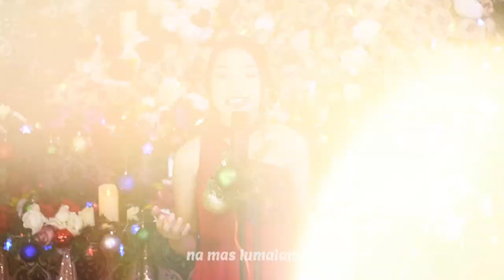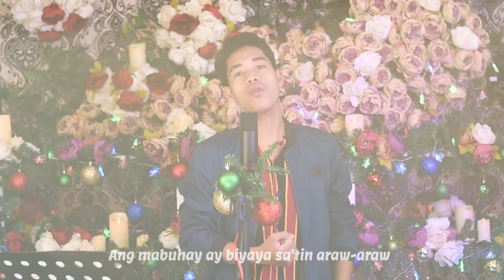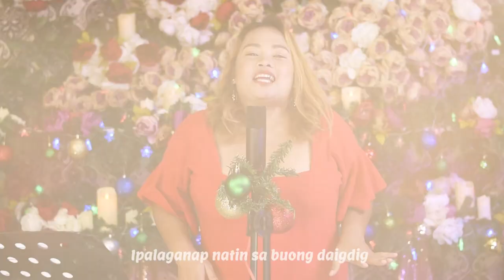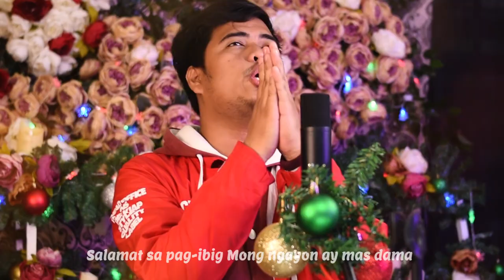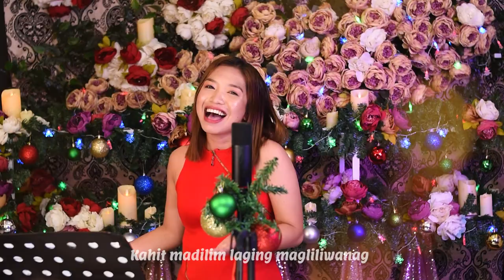Socorro Artists "Mas Giginhawa Ang Pasko" | Lonetown Christmas Station ID 2021 (Fundraising Video)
In this situation of viral pandemic and super typhoons, these feelings of being disoriented, terrified, isolated, and disengaged are intensified dramatically. The realization that there have been struggle for months adds to anxiety and despair.

We, the Lonetown Music artists, have devised a creative way to convey hope in the midst of these crises. We wrote "Mas Giginhawa Ang Pasko," a song that sheds light on current events in a way that helps us make sense of our surroundings while also providing compassion.

The pandemic, which is almost over, mainly inspired the composition of this song. However, the posting schedule was always postponed due to the artists' and production's busy schedules. Then there was Odette, the super typhoon that badly hit our island. So we decided that the way in which the video should be headed needed to be changed.

It was agreed that this song, along with its music video, would be used to raise funds. This is to assist the Socorronhon people in meeting their basic needs and beginning the process of initial reconstruction of their homes. As we emerge from the nightmare of post-disaster life, this is a tremendous realization of fresh aspirations and dreams.

Our hometown of Socorro, Bucas Grande Island, is also part of Siargao and Surigao Del Norte. The devastation, suffering, and agony caused by super typhoon Odette were enormous. But, unlike Siargao and Surigao, we really haven't given much attention and help. We are in desperate need of your assistance right now.

"Mas Giginhawa Ang Pasko" - Lonetown Christmas Station ID 2021

Music & Lyrics: Stephan Gus Tav Gultiano
Instrumental Arrangement: Beeman Gambing
Guitar Tracks: Joy Epe
Mixing & Mastering: Beeman Gambing, Stephan Gultiano
Technical Administrator: Ferdinand Gambing Jr.

Performers: Pyatking Lampad, Shamarie Cubillan, Therd Digal, Alessandra Basul, Gian Lubapis, Crystal Tapales, Harken Taruc, Deweyn Mante, Beeman Gambing, Rhoan Gambing, Kimboy Elandag, Morwena Cubillan, Swarine Tiu, Joemar Lubapis, Cia Mercedelle Lubapis, Loanna Carduza, Darlene Noguerra, Sha-sha and Tin-tin, Samrah Gambing, Jankhiela Juanite, Asi, Gustav, Zenith Timcang

Director: Zung Zung Sangco
Videographers: Kirkpopit Quilario,  Edgardo Lampad Jr., Karl Friederich Mascardo
Drone: Karl Friederich Mascardo
Video Editors: Kirkpopit Quilario, Stephan Gultiano, Edgardo Lampad Jr.
Set: Tourism Office
HMUA: Dean Lloyd Dizon

"SHIRT FOR A CAUSE"
Spearheaded by Socorro Tourism Office

A big SHOUTOUTS to those who lend their hands and resources in making this video possible after the typhoon. Amidst the lack of electricity and poor internet connection due to the wrath of Odette, the spark of tinabangay spirit remains irrepressible. May God bless you a hundredfold!

Power Generators:
LGU Socorro c/o Engr. Kristopher Dela Peña
Genesis Meil Dizon
Amira Gas Station

Temporary Workstation:
MPDC Office headed by Engr. Guil Lou Dela Peña

Bangon Socorro Fundraising Movement Team:
Artworks of Cals Dantes
SINAG Artists
LonetownMusic
Isla Bucas Youth Movement
Isla Bucas Architectural and Engineering Services

Merry Christmas!